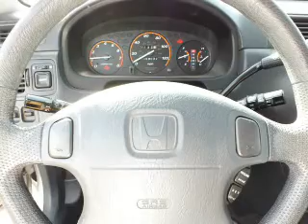2001 Honda CR-V - Mesa AZ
Year: 2001
Make: Honda
Model: CR-V
Trim: EX
Engine: 2.0 liter I-4
Transmission: 4 speed AT
Color: Silver
Mileage: 99032
Address:
6354 E Test Drive